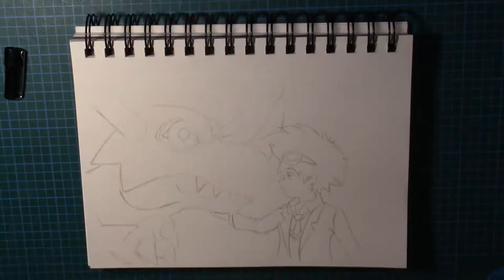Dibujando a Greymon y Taichi / Inktober 10 Gigantic - Reto de dibujo diario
Dibujando con tinta a Greymon y Taichi con el tema de "Gigante".

Canción de:
Iván G. Martínez / Brave Heart